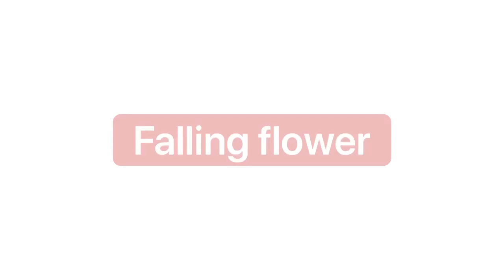Falling flower (animation)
I hope you enjoyed this animation!